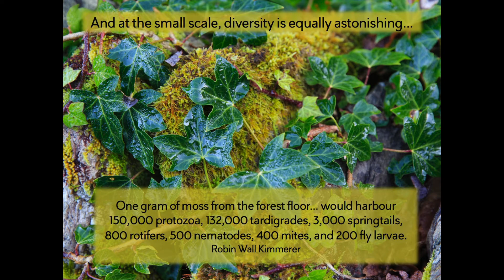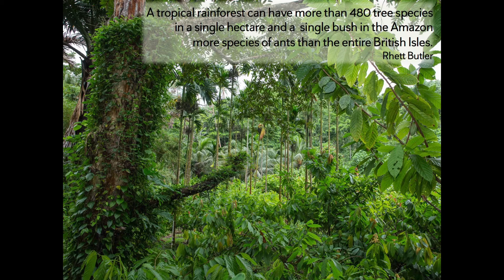Planet Earth, a place of astonishing variety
Part 2 of a visual guide to Biodiversity